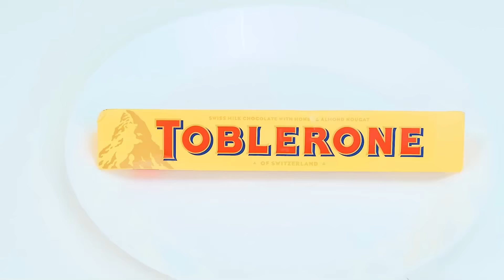100 Capas de Alimentos Desafío | Guerras de Bromas por PaRaRa Challenge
¡Algo delicioso te está esperando! ¡Este es nuestro nuevo desafío gastronómico!